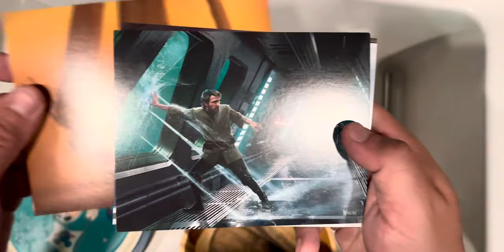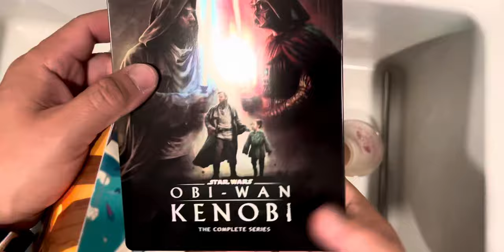Disney 🎥 Club: Item# 2439820 ⭐️ Wars Obi-Wan Kenobi The Complete Series 4k Ultra HD 🖼️ unboxing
@PlayStation I think the upgradable disk drive on the ps5 was a smart decision. Cheers